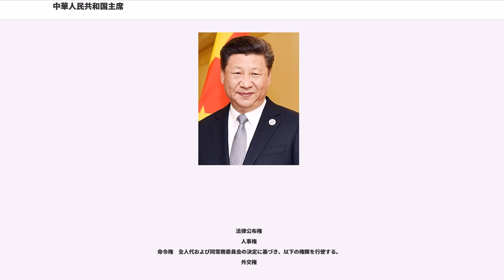中華人民共和国主席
中華人民共和国主席（ちゅうかじんみんきょうわこくしゅせき、、）は、中華人民共和国の国家元首。他の主席職と区別するために国家主席（こっかしゅせき）と呼ばれることが多い。英語での表記は「President of the People's Republic of China」であり、大統領に相当する。

1949年10月1日の中華人民共和国建国の当初、国家元首の職権を行使したのは中央人民政府委員会であった。同委員会は、対外的には中国を代表し、対内的に国家政権を指導する機関と定められ（中華人民共和國中央人民政府組織法第4条）、条約の批准や政務院総理（首相）の任免、大赦・特赦の発布、などの権限を有した（組織法第7条）。

9月30日の中国人民政治協商会議第1回全体会議において毛沢東が中央人民政府主席（ちゅうおうじんみんせいふしゅせき）に選出され、翌10月1日に就任した。中央人民政府主席の権限は「中央人民政府委員会の会議を主宰し、併せて中央人民政府委員会の活動を指導する」（組織法第8条）と定められていた。

1954年9月20日、中華人民共和国憲法が制定され、国家元首として中華人民共和国主席が設置された。9月27日、毛沢東が改めて初代国家主席に就任した。

毛沢東や劉少奇の時代の国家主席は、国政の最高責任者として位置づけられていた。しかし、文化大革命において現職国家主席である劉少奇が打倒の目標とされ、中国共産党内外からの非難と糾弾の末に解任された。それ以降、国家主席は空席となり、国家副主席が職務を代行した。1970年3月に毛沢東が国家主席の廃止を提案し（国家主席の廃止も参照）、1975年1月の憲法改正によって国家主席は廃止された。

国家主席廃止後、その職権は中国共産党中央委員会主席（党首）と全国人民代表大会常務委員会に委譲され、全人代常務委員会が集団で元首機能を有した。1978年の憲法改正では、全人代常務委員長が法律の公布や国家の栄誉称号の授与を行い、対外的な元首機能を行使することが定められた。

鄧小平時代の1982年に制定された憲法によって、国家主席は儀礼的国家元首として再設置された。再設置当初の国家主席は、全人代常務委員長や全国政治協商会議主席と同様に、かつて鄧小平の同輩であった中国共産党・中国人民解放軍の長老を礼遇するための名誉職として用いられた。しかし、1989年の第二次天安門事件に際して党内の対応が分裂したとき、楊尚昆が国家主席の権限において戒厳令を発動させたことは、政局に大きな影響を与えた。

1993年に楊尚昆が退任すると、中国共産党中央委員会総書記兼党中央軍事委員会主席の江沢民が国家主席に就任した。それ以降、中国共産党の最高指導者が総書記・国家主席・中央軍事委員会主席を兼任して党・国家・軍のトップを独占し、権力を集中する状況が続いている。

2018年3月に行われた憲法改正により国家主席および国家副主席の任期を2期10年までに制限する規定が撤廃された。

現行の中華人民共和国憲法（1982年憲法）によると、中華人民共和国の公民（国民）で、選挙権および被選挙権を有する満45歳以上の者が、全国人民代表大会によって国家主席に選出される。任期は5年。なお、2期10年までとする任期制限があったが2018年3月に撤廃された。

国家主席および国家副主席の候補者は全人代の大会主席団が指名し、全人代全体会議で投票による選挙を行って、全議員の過半数を獲得した者が当選者となる。なお、全人代の議員の大部分は中国共産党員および党の機関である中国人民解放軍軍人によって構成されており、また憲法にも中国共産党による国家の領導（上下関係を前提とする指導）が明記されているため、実質的な人選は中国共産党中央委員会によって行われている。

なお、習近平が再選された2018年の第13期全人代では、就任に際して、新たに憲法に対する宣誓式が導入された。

国家主席が任期途中で欠けた場合、国家副主席が国家主席を継承する。国家主席と国家副主席の両方を欠いた場合は、全人代で補選される。補選が実施されるまでは全人代常務委員長（国会議長）が暫定的に国家主席代理となる。

憲法で規定されている国家主席の権能は、儀礼的・象徴的なものが中心である。具体的な行政は、国務院総理（首相）が執行する。ただし、1954年に公布された憲法では、国家主席に中華人民共和国武装力量（中国人民解放軍・武装警察・民兵など）の統帥権が付与され、国家の最高軍事指導機関である国防委員...